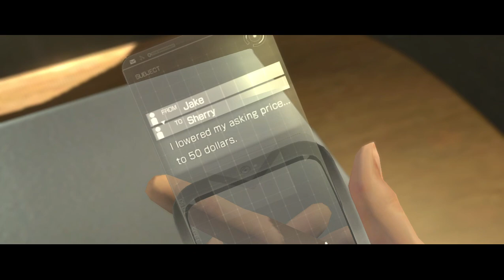RESIDENT EVIL 6 Jake Muller Gameplay Final End